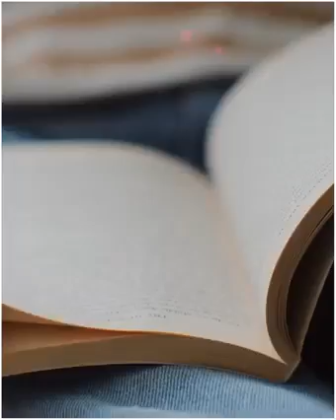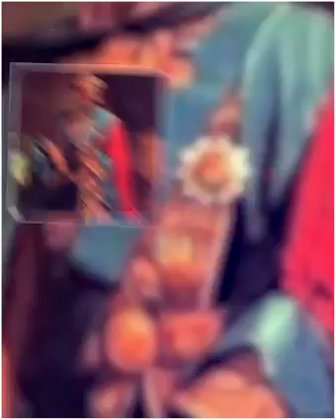Rajput kaha se aaye thhe🤺🏄‍♀️😇